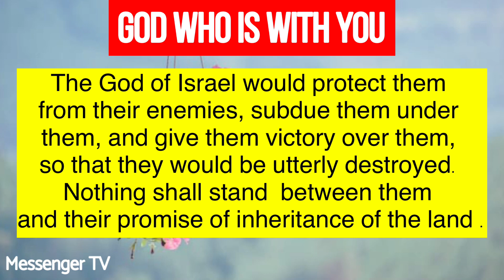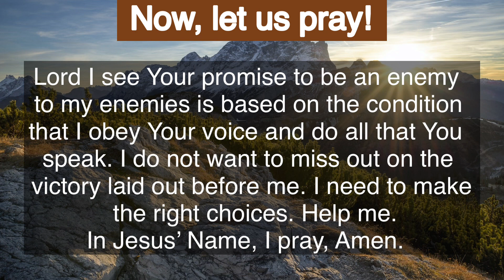Today’s Bible Verse | February 19, 2023 | Bible Reading Today | Messenger TV | Robin Sam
Bible promise for February 19, 2023. Bible verse, Bible passages for today. Build your faith. Read the Bible. Meditate on the Word of God. Daily prayer.